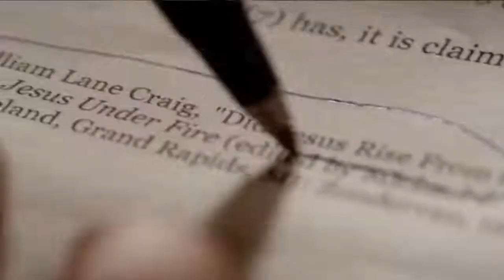"The Case for Christ" Movie Review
=== Original Description ===

Here's my review of "The Case for Christ," a movie about Lee Strobel's journey from atheism to Christianity.

Statistics of original video: 📅 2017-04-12  ⏱ 9:08  ▶ 151586  👍 6533  💬 1174  🆔 R0wcyqjwQj0